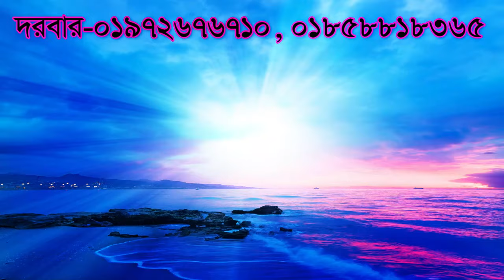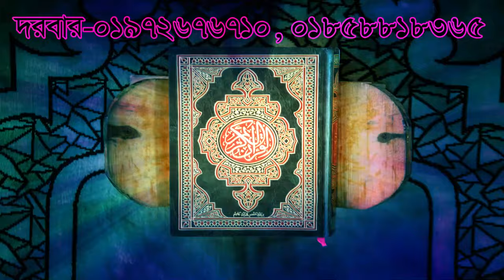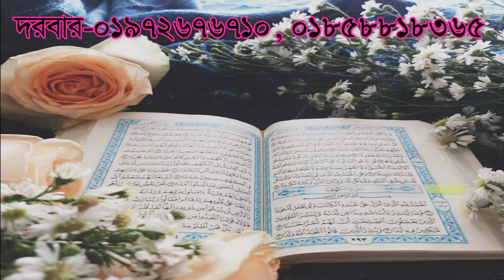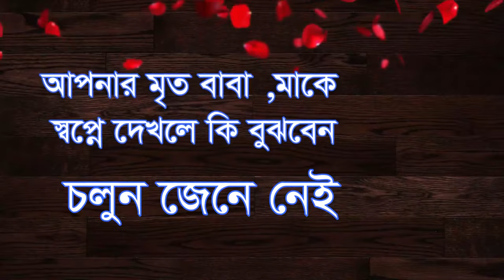আপনার মৃত বাবা মা কে স্বপ্নে দেখলে কি বুঝবেন ,apnar mrito baba ma k sopne dikle ki bugb